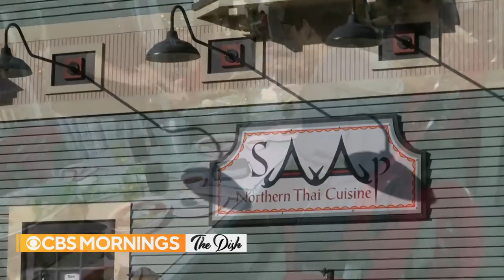The Dish: Award-winning Thai food in Vermont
Nisachon Morgan and her husband Steve Morgan are the chefs behind one of the best Thai restaurants in the U.S. Saap, located in Randolph, Vermont, is made-to-order authentic Thai food. Rung was recently awarded “Best Chef in the Northeast” by the James Beard Foundation. For our series The Dish, Jan Crawford traveled to Vermont to meet the chefs and try their renowned food.